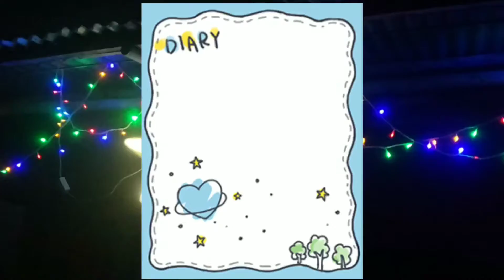Palitaw sa Linga